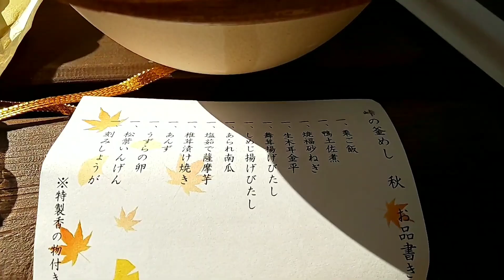荻野屋さん💕峠の釜めし～🍁秋version🍁